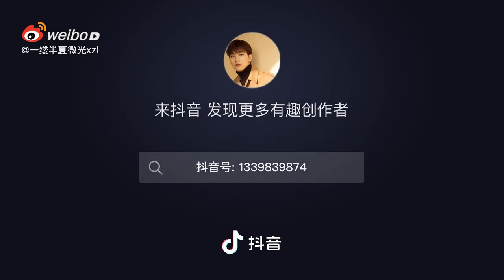Xing Zhao Lin did the PCR test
I am not sure when he did this, looking at his haircut,  it should be taking prior to the shooting of The Eternal Love 3. I suspected they took this prior to the shooting, this is one of the ways to protect the workers and artists, especially so many kissing scenes.